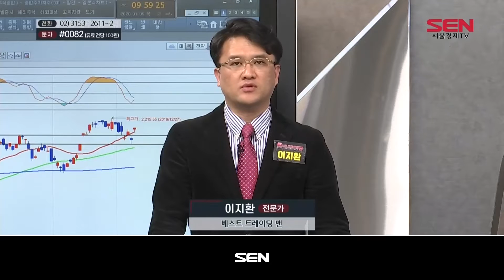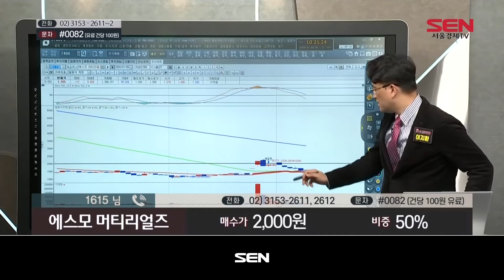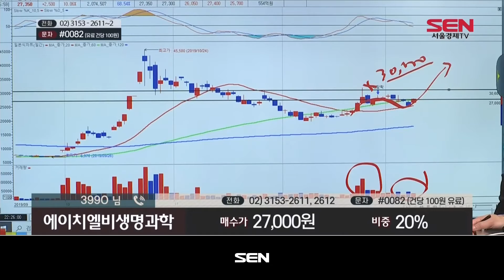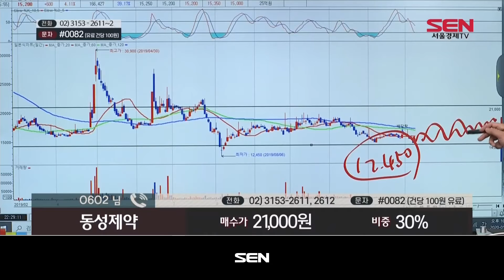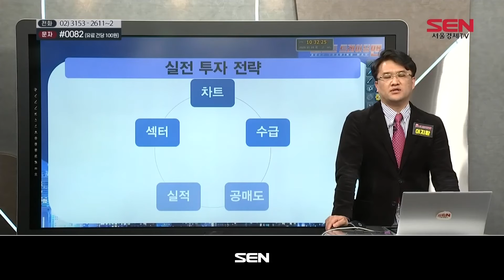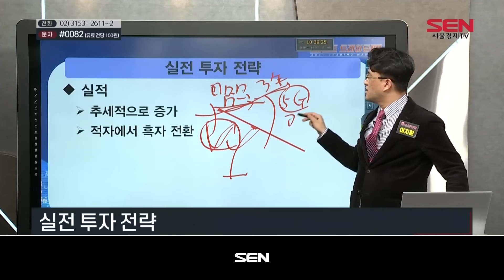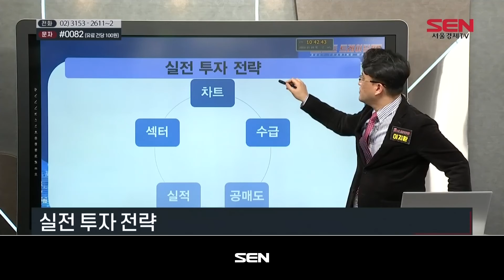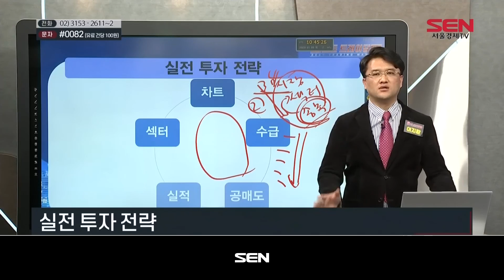베스트 트레이딩 맨 3부_198회_20200109